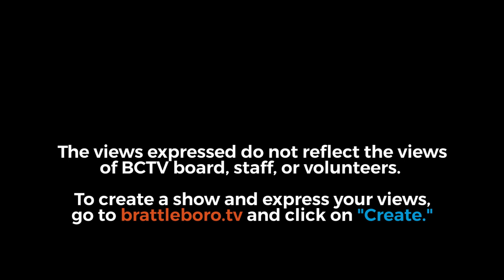Brattleboro Charter Revision Commission - Brattleboro Charter Revision Commission Mtg 10/26/23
Timestamps:

00:00:09 - I. 6:15 PM Call to Order
00:00:18 - II. Approval of Minutes from the September, 21 Meeting
00:00:52 - III. Recap of Selectboard Meeting
00:14:43 - IV. Review Staff Comments & Organize into Topics for Future Meetings
00:53:42 - V. Review Meeting Schedule
00:55:02 - VI. Other Business
01:02:55 - VII. Adjournment

Next meeting date: November 16, 2023